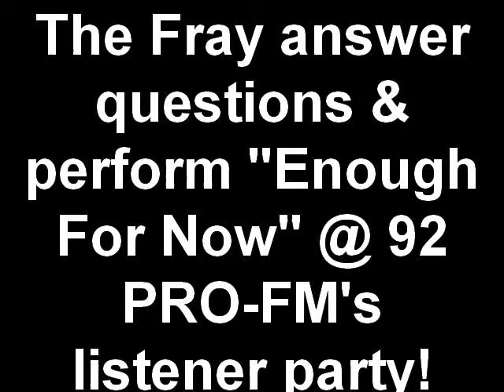92 PRO-FM's Listener Party with The Fray Part 2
The Fray answers questions and perfroms "Enough for Now" at 92 PRO-FM.